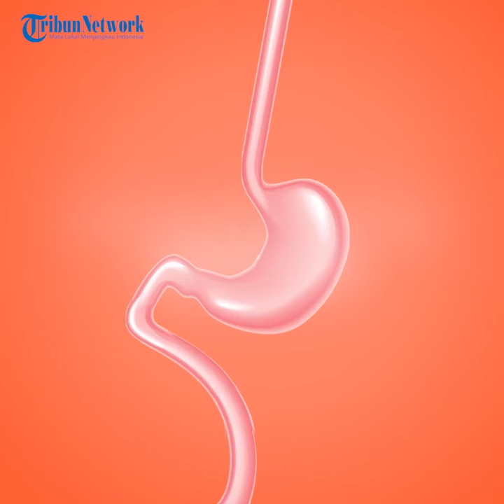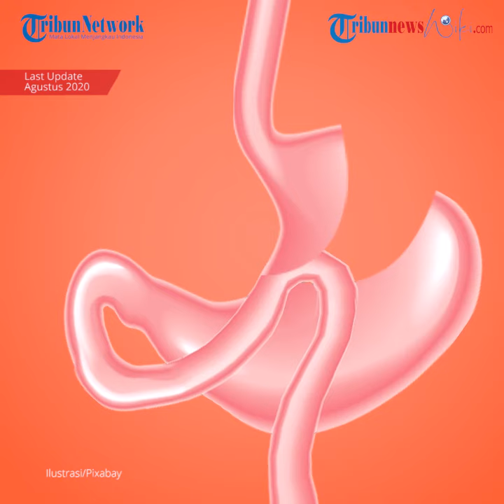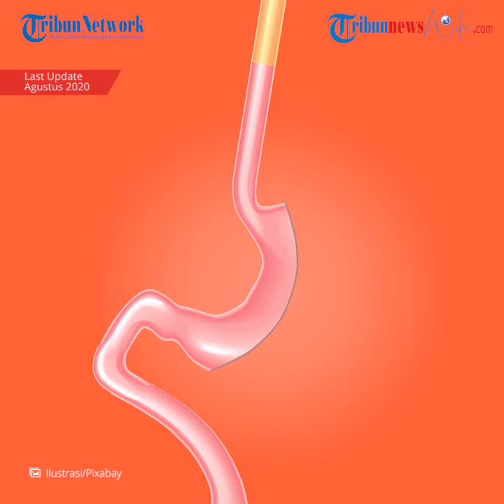Gastritis, Kondisi ketika Lapisan Lambung Mengalami Iritasi, Peradangan atau Pengikisan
TRIBUN-VIDEO.COM - Gastritis adalah kondisi ketika lapisan lambung mengalami iritasi, peradangan atau pengikisan.

Pada lapisan lambung terdapat kelenjar yang fungsinya untuk menghasilkan asam lambung dan juga enzim pencernaan.

Lapisan lambung dilindungi oleh lendir yang tebal sehingga tidak terjadi iritasi pada lapisan tersebut. Saat lendir tersebut hilang, iritasi bisa terjadi pada lambung.

Gastritis dibagi menjadi dua, berdasarkan jangka waktu perkembangan gejalanya.

Yang pertama adalah gastritis akut (berkembang secara cepat dan tiba-tiba) dan yang kedua adalah kronis (perkembangannya secara perlahan).

Istilah gastritis juga dikenal sebagai iritasi lambung atau radang lambung yang bisa muncul secara tiba-tiba dan dalam waktu yang relatif lama.

Meskipun gejala gastritis mirip maag, tetapi gastritis berbeda dengan penyakit tersebut.

Gastritis terbagi menjadi akut dan kronis.

Dalam kondisi gastritis akut, iritasi akan muncul tiba-tiba.

Umumnya, akan muncul nyeri ulu hati yang parah walau hanya sementara sebagai gejala yang ditimbulkan.

Pada gastritis kronis, iritasi di lambung berlangsung lambat tetapi akan terjadi dalam kurun waktu yang relatif lebih lama.

Nyeri yang disebabkan dari iritasi lambung yang kronis ini tidak separah dibandingkan dengan gastritis akut tetapi akan terjadi pada waktu yang lama.

Iritasi ini dapat mengubah struktur lapisan lambung dan mempunyai risiko menjadi kanker.

Penyakit ini juga dapat menyebabkan gastritis erosif, atau terjadinya pengikisan lambung.

Pengikisan tersebut bisa menyebabkan luka dan pendarahan pada lambung.

Meskipun kondisi tersebut terbilang jauh lebih jarang dibandingkan dengan gastritis erosif.

Penyebab

Terdapat beberapa hal yang bisa menyebabkan gastritis, di antaranya: Infeksi bakteri H. pylori

Efek samping konsumsi obat untuk mengurangi gejala peradangan secara berkala
Stres
Konsumsi minuman beralkohol secara berlebihan
Penyalahgunaan obat-obatan
Reaksi autoimun
Pertambahan usia
Infeksi bakteri dan virus
Penyakit Crohn
Penyakit HIV/AIDS
Refluks empedu
Anemia pernisiosa
Muntah kronis
Gejala

Ketika gastritis terjadi, ada penderita yang merasakan gejalanya dan ada juga yang tidak.

Beberapa gejala gastritis di antaranya:

Panas dan juga nyeri yang menggerogoti dalam lambung
Hilang nafsu makan
Cepat merasa kenyang saat makan
Perut kembung
Cegukan
Mual
Muntah
Sakit perut
Gangguan saluran cerna
BAB dengan tinja berwarna hitam pekat
Muntah darah
Pengobatan dan Pencegahan

Gejala yang di alami pengidap gastritis bisa reda jika ditangani dengan benar.

Ada beberapa obat yang biasanya diresepkan oleh dokter, yaitu:

Obat penghambat tingkat histamin pada tubuh
Obat penghambat produksi asam lambung
Obat untuk melawan infeksi bakteri
Jika seseorang rentan terhadap gejala gastritis, mulailah mencoba mengubah porsi dan jadwal makan.

Mengubah porsi dan jadwal makan bisa dilakukan dengan mengurangi porsi makan dari yang sebelumnya.

Hal tersebut bertujuan agar jadwal makan jadi lebih sering dari biasanya.

Makanan berminyak, asam, atau pedas juga harus dihindari.

Alkohol juga bisa menyebabkan gejala gastritis, maka konsumsi minuman beralkohol juga harus dihindari.

Pengendalian stres juga harus dilakukan agar bisa terhindar dari penyakit ini.

(TRIBUNNEWSWIKI.COM/PUTRADI PAMUNGKAS)

Artikel ini telah tayang di TribunnewsWiki dengan Judul Artikel: Gastritis